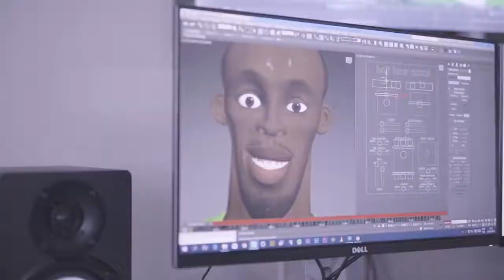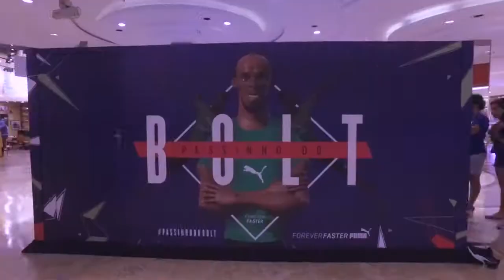Case Passinho do Bolt - PUMA